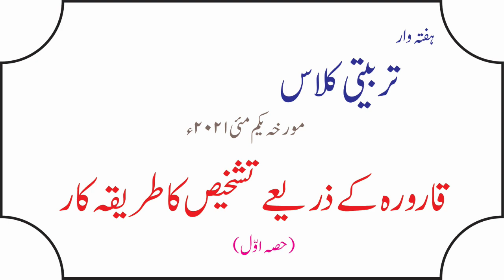Weekly Lecture by Rana Muhammad Sarwar ِInqalabi (Part-I) - 1st May 2021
۔۔۔ قارورہ کے ذریعے تشخیص کا طریقہ کار (حصہ اوّل) ۔۔
ہفتہ تربیتی کلاس از حکیم رانا محمد سرور انقلابی